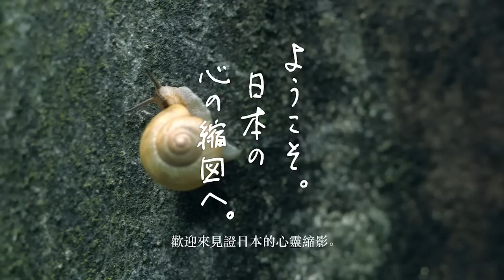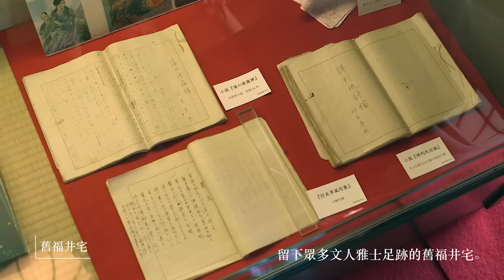日本遺產尾道市介紹視頻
歡迎來見證日本的心靈縮影。
2015年，尾道市以「尾道水道所刻劃出的中世紀盆景式都市」之姿，獲認證為日本遺產。